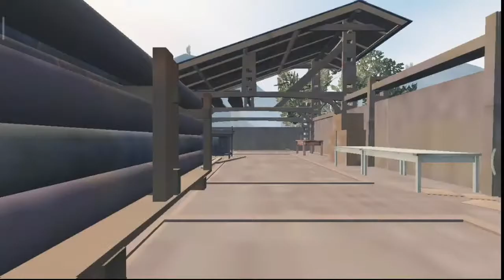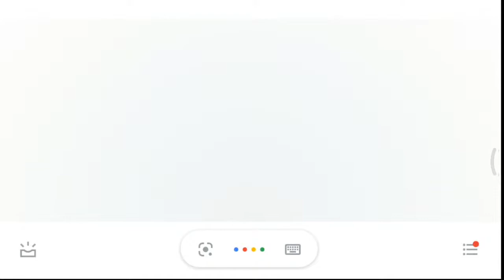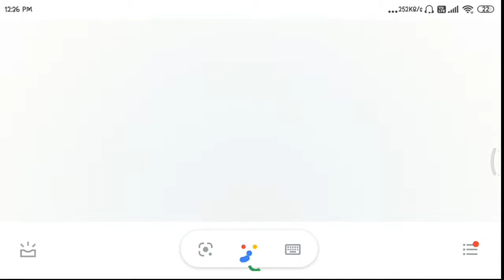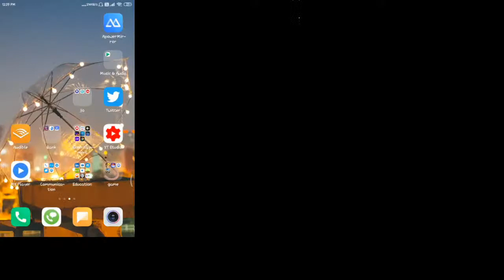Aoo chill krtey h || thodey bandey martey h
only fun with frnds